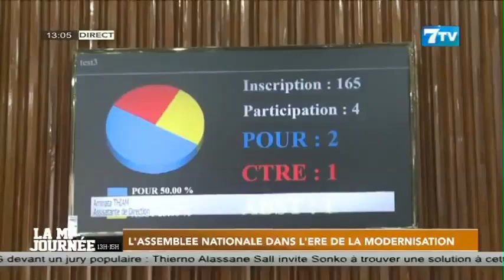L'Assemblée Nationale dans l'ère de la modernisation